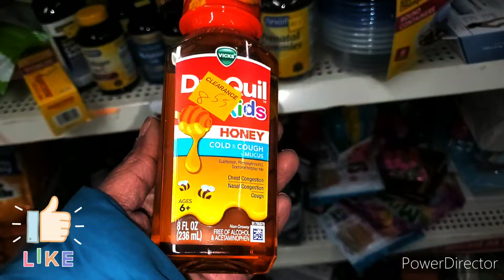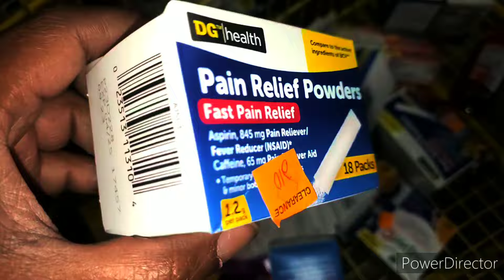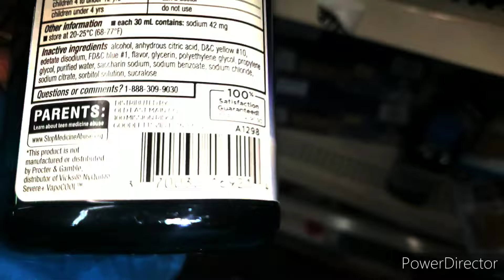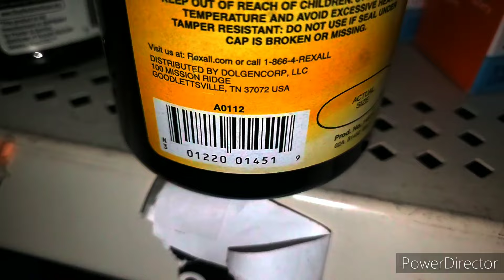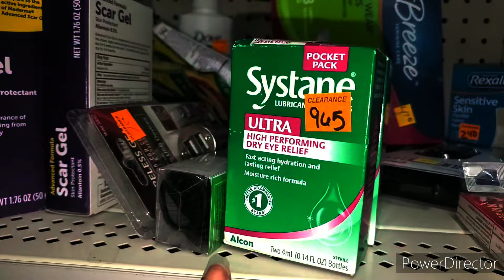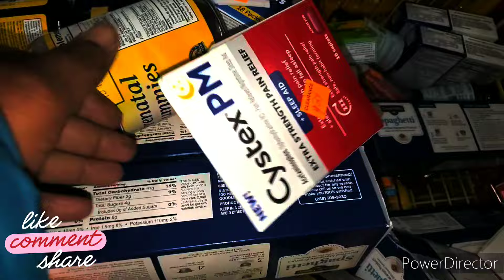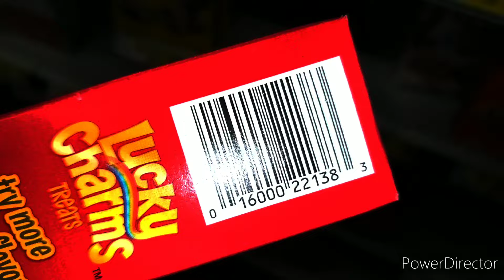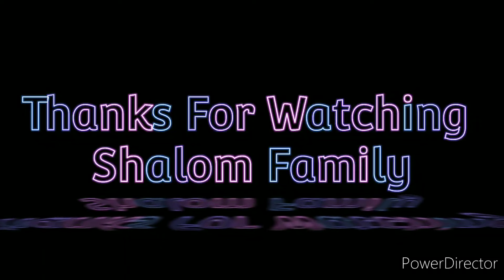Dollar General Hundreds Surprise Pennies 2/9/24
shop Priscillabudgets.com

Shalom family